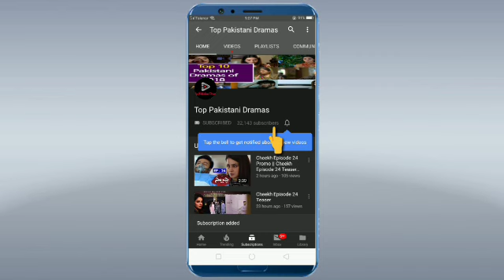Meri Baji Episode 128 Promo || Meri Baji Episode 128 Teaser || Top Pakistani Dramas